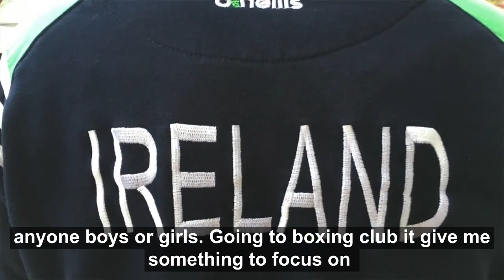Carly McNaul visits Hydebank Wood College